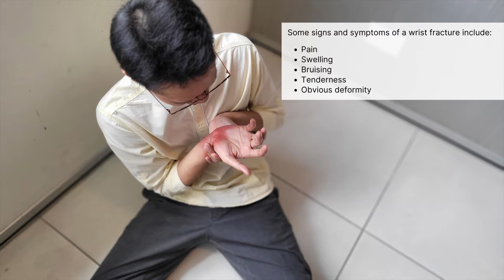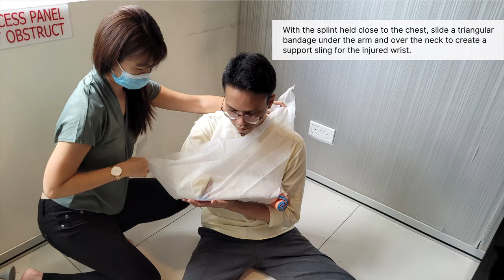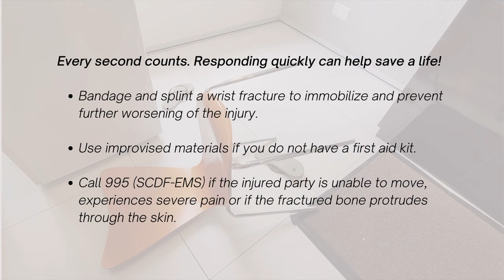First Aid on the Go - Fractures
In our latest instalment of the “First Aid on the Go” video series, we learn about falls – the leading cause of traumatic injuries in Singapore and common cause of household injuries.

Body fractures are a possible result of falls, which, depending on age, health condition and injury severity, may lead to disability or worse if left unattended. Though our elderly are at greater risk, fractures can happen to any one of us if we are not careful.

In this month's episode, we learn how to identify wrist and hip fractures and how to manage them in the event they happen.